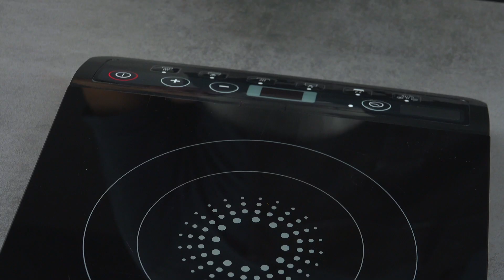체리 6알의 모험: 냉장고에서의 하룻밤으로 꿈 속의 디저트가 된다!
[붉은 체리 얹은 초콜릿 푸딩의 짙은 유혹!] 초콜릿 푸딩은 어린 시절의 기억을 떠올려줍니다. 부드러워서 어릴 때부터 먹기 시작하는 경우가 많거든요. 앙증맞은 크기로 그릇에 담겨 스푼으로 똑 떠먹어도 맛있지만 과일 젤리를 위에 얹어서 좀 더 크게 만들어봐도 좋겠죠? 혀 위에서 사르르 녹는 달콤한 푸딩을 만나 보세요.

재료:

@ 체리 젤리:

체리 주스 400mL
판 젤라틴 6장
체리 200g
바닐라빈 1-2줄기
시나몬 스틱

@ 초콜릿 푸딩:

휘핑크림 1250g
설탕 250g
바닐라빈 (바닐라빈 1줄기에서 긁어낸 분량)
소금 4g
카카오 파우더 120g
물 200mL
판 젤라틴 13장

만드는 방법:

1. 체리를 반으로 자라서 씨와 분리합니다. 케이크 틀을 물로 한번 헹구고 촉촉한 바닥에 체리를 붓습니다. 체리들이 골고루 퍼지게 배치하세요.

2. 바닐라빈에서 안의 씨를 긁어내고 껍질은 한쪽에 치워 두세요. 초콜릿 푸딩을 만들 때에도 필요하답니다. 체리 주스에 계피 스틱과 긁어낸 바닐라를 함께 넣고 끓이고 다시 60°C 정도로 식힙니다. 주스가 식는 동안 젤라틴을 찬 물에 5분 동안 불려서 물기를 짜내고 따뜻한 체리 주스에 넣으세요. 이제 바닐라빈 줄기와 계피 스틱을 건지고 주스를 케이크 틀에 부어서 90분 동안 냉장합니다.

3. 초콜릿 푸딩을 만들기 위해, 우선 휘핑크림, 발라놓았던 바닐라 씨, 설탕, 소금을 냄비에 넣고 데웁니다. 이때 젤라틴을 불려 두세요. 코코아 파우더를 따뜻한 물과 골고루 섞고 데운 휘핑크림 혼합물과 다시 섞습니다.

4. 젤라틴을 물에서 건져서 물기를 짜냅니다. 그리고 초콜릿 푸딩 믹스에 넣고 서로 잘 녹아들 때까지 잘 휘젓습니다.

5. 이제 초콜릿 푸딩 혼합물을 냉장해서 굳힌 체리 젤리 위에 붓습니다. 그리고 하룻밤 냉장하세요. 다음날, 푸딩이 틀에서 잘 떨어지지 않는다면 틀을 5초 정도 따뜻한 물에 담갔다가 꺼내시면 됩니다. 이제 평평한 접시나 쟁반을 틀에 붙이고 뒤집어서 푸딩을 꺼냅니다! 떨어질 때까지 세 번 정도 흔들어 보세요!

이 근사한 레시피는 블로그 비너쥐스 아이디어를 얻었습니다. 멋진 레시피에 감사 인사를 보냅니다! 초콜릿 푸딩과 체리 젤리가 선사하는 달콤함. 여러분의 미각을 마음껏 농락해 보세요.